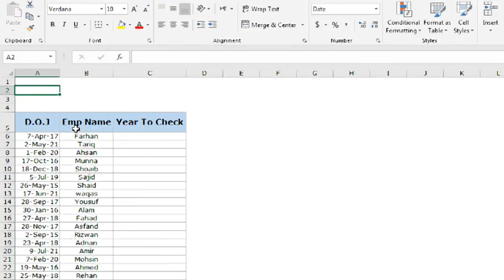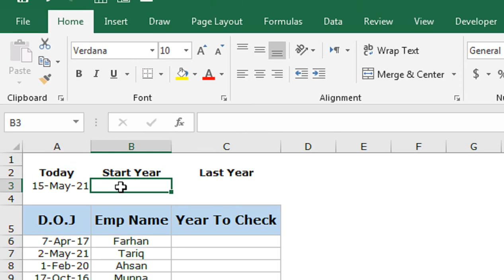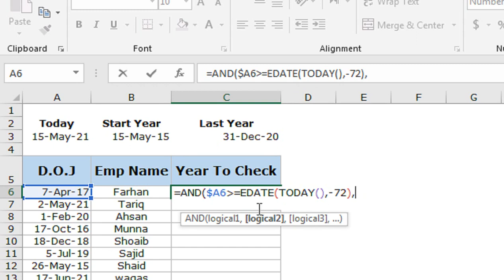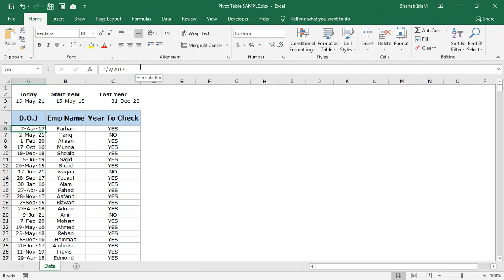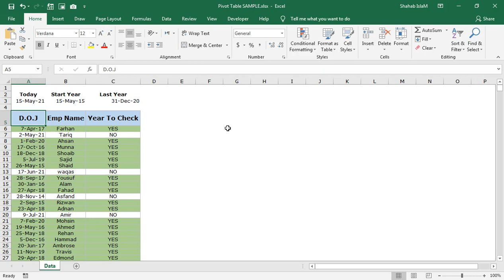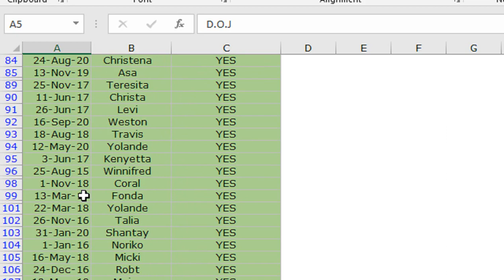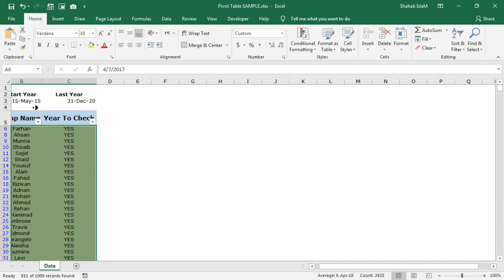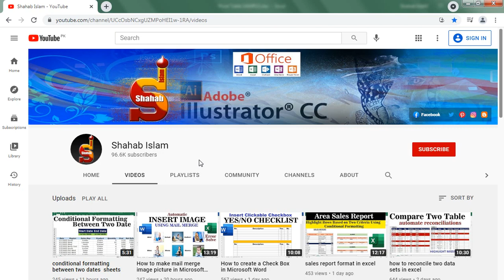how to filter data between two dates in excel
filter between two dates in excel. how to filter data between two dates in excel.